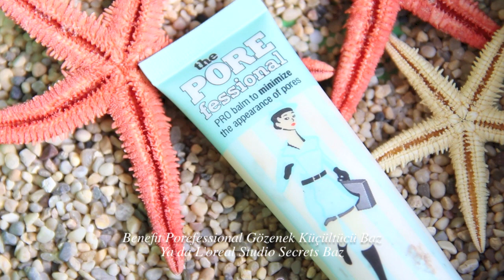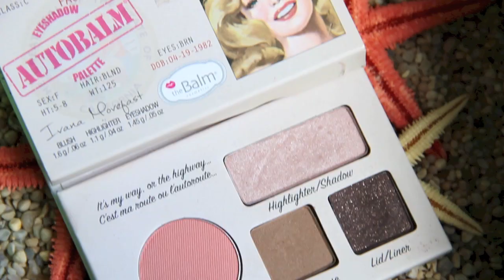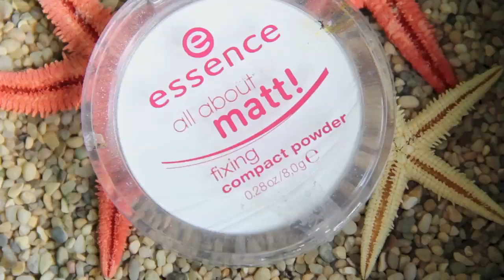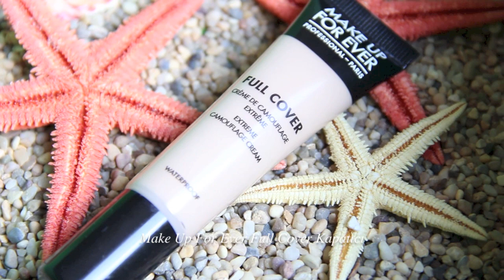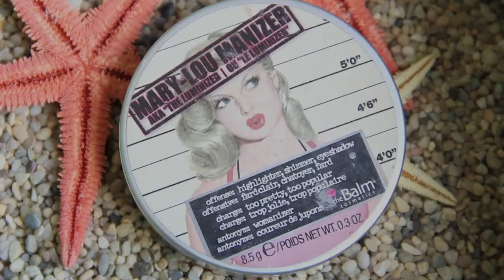Mezuniyet-Özel Gün Makyajı (Uygun Fiyatlı Önerilerle)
Lütfen kutuyu genişletin!

Videoda Kullanılan Ürünler: (*) ile işaretlenen ürünler firma gönderisidir.

-L'oreal Lumi Magique Işıltılı Baz
-Urban Decay Primer Potion Far Bazı
-Lorac Pro Palette
-MAC Deep Damson Pro Far
-MAC Carbon Far
-Alix Avien Pen Liner
-Shu Uemura Kirpik Kıvırıcı
-L'oreal Miss Manga Maskara
-Siyah Beauty Blender Sünger
-Make Up For Ever HD Pudra
-Watson's Lash Edition Takma Kirpikler
-Wet N Wild Mega Clear Kaş Maskarası
-Flormar Revolution Perfect 03 Ruj
-MAC Ample Pink Plush Glass
-Pastel Day Long Mat Gloss 20
-MAC Cherry Dudak Kalemi
-MAC Ruby Woo Ruj

Bu video CANON EOS 60D ile çekilmiş, iMovie ile düzenlenmiştir.